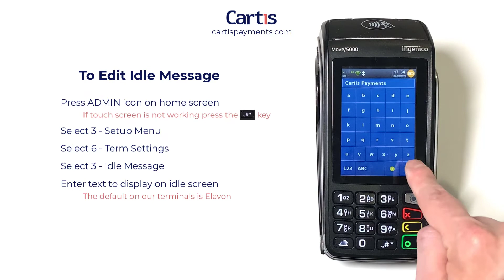How to Edit the Terminal Idle Message on an Ingenico Desk 5000 or Move 5000 Credit Card Terminal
To Edit Idle Message

1) Press ADMIN icon on home screen
If touch screen is not working Press the [.,#*] key

2) Select 3 - Setup Menu

3) Select 6 - Term Settings

4) Select 3 - IdleMsg

5) Enter text to display on Idle Screen, press Enter, the default on our terminals is Elavon

Cartis Payments: Simplify Payment. Power Your Growth.

We’re not just another payment & merchant service provider. We’re a partner in your success.